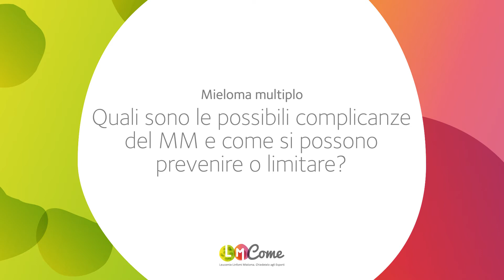Mieloma Multiplo: quali sono le possibili complicanze del MM e come si possono prevenire o limitare?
- Le complicanze legate al mieloma sono soprattutto scheletriche, quindi il rischio di fratture. Per questo motivo è necessario un approccio multidisciplinare alla malattia.
Risponde il Dr. Roberto Mina